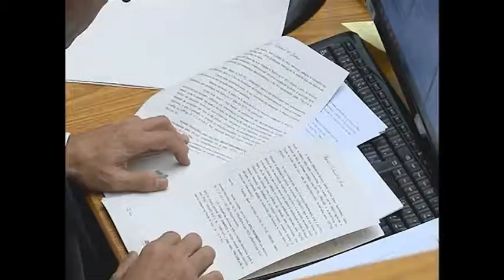Jornal da Justiça 1ª edição - Execução provisória (18/04/17)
Os ministros do Superior Tribunal de Justiça decidiram que a pena restritiva de direitos não admite execução provisória. Nesses casos, a execução só pode ser feita depois do trânsito em julgado.